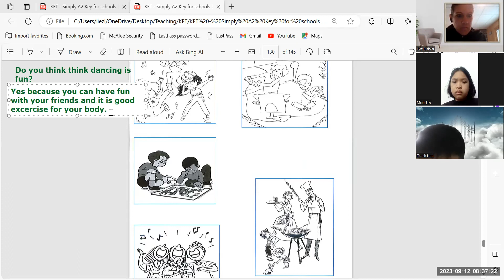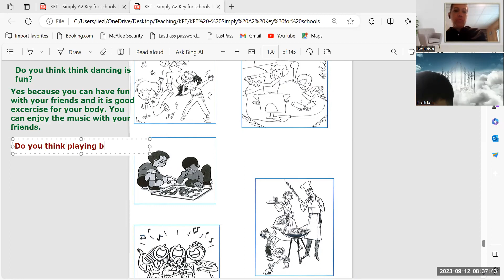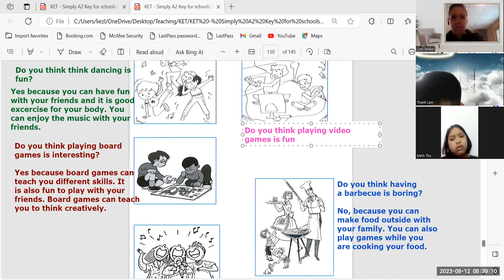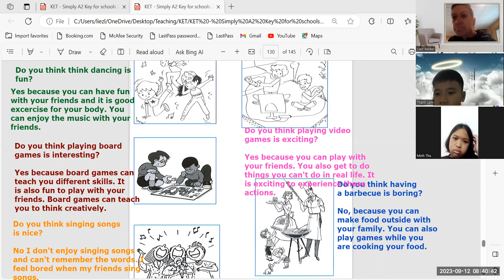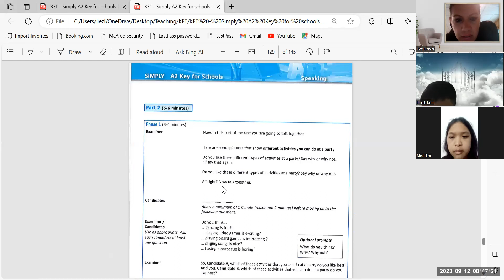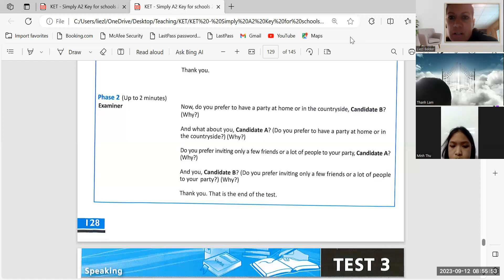Simply KET Minh Thu 5E + Thanh Lam 5E 12 09 23 1